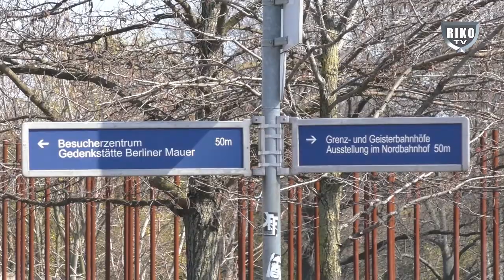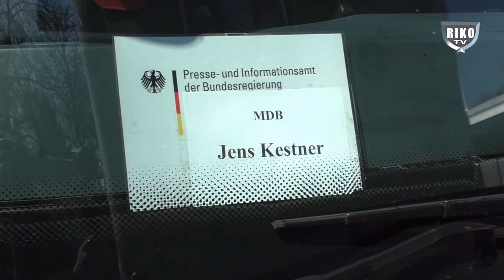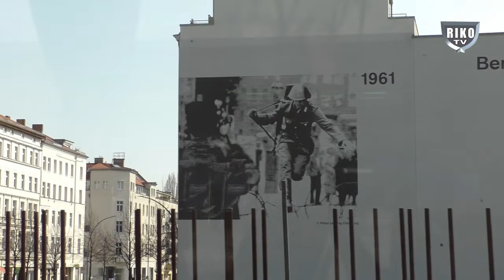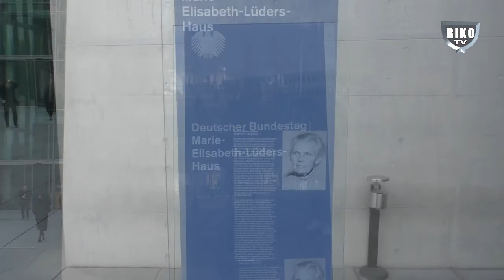Berlinfahrt Tag 1/3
Der erste Tag unserer Berlin-Tour. Es ist auch das erste mal, dass RIKO TV eine so umfangreiche Dokumentation macht. Da wirklich sehr viel Material zustande gekommen ist, wird die Doku in DREI Teilen veröffentlicht.

Hier im ersten Teil seht Ihr die Anreise, die Begrüßung von Jens Kestner und das eintreffen im Hotel.